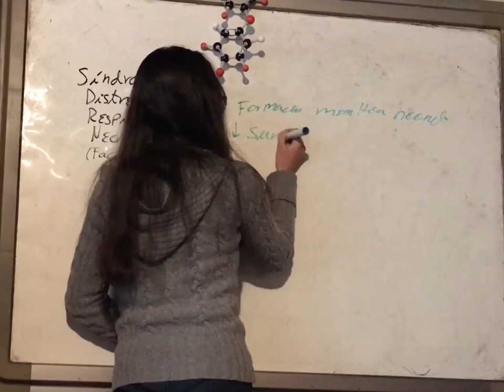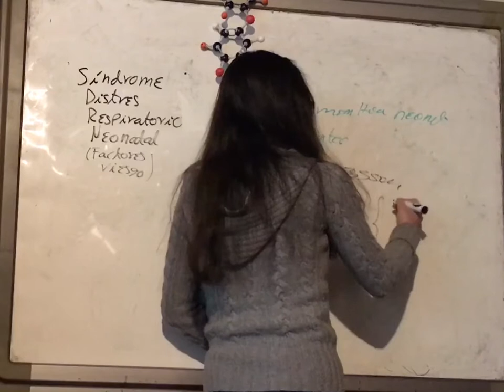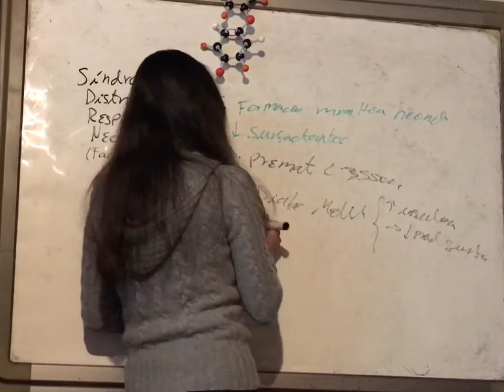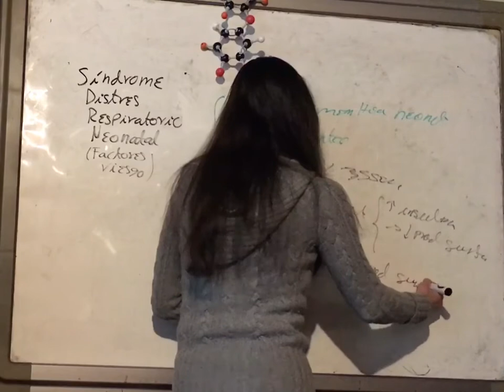Factores de Riesgo. Síndrome Dificultad Respiratoria Neonatal. Patología Tracto Respiratorio.